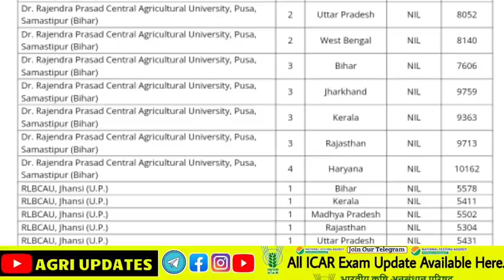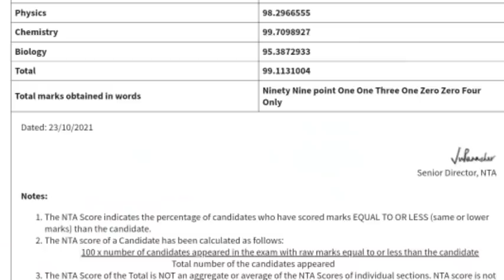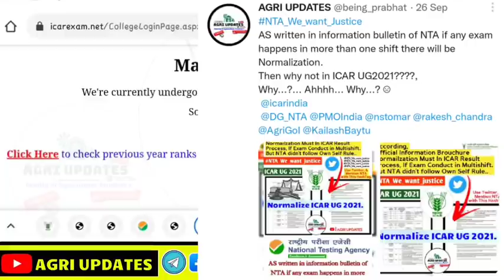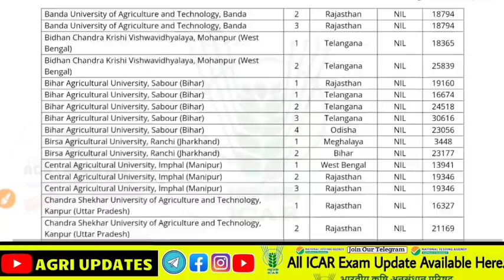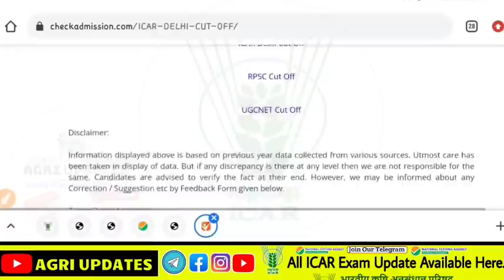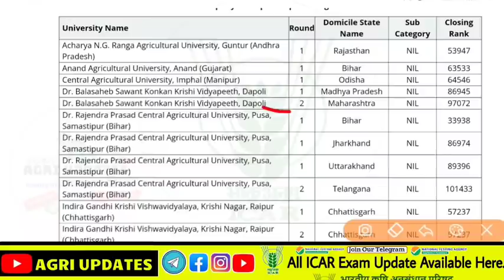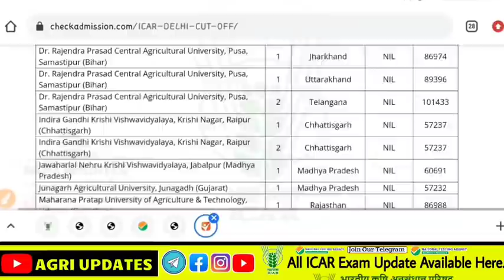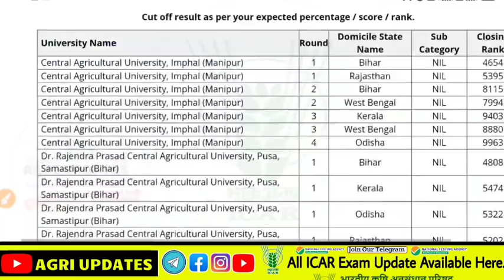ICAR COUNSELLING 2021 | ICAR Rank Vs College Official List | icar merit list 2021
Believe on AGRI_UPDATES💫💯
𝑷𝒆𝒓𝒔𝒐𝒏𝒂𝒍𝒊𝒛𝒆𝒅 𝑪𝒐𝒖𝒏𝒔𝒆𝒍𝒍𝒊𝒏𝒈 𝑩𝒚 𝑨𝒈𝒓𝒊 𝑬𝒙𝒑𝒆𝒓𝒕 & 𝑨𝒈𝒓𝒊𝒄𝒖𝒍𝒕𝒖𝒓𝒆 𝑺𝒕𝒖𝒅𝒆𝒏𝒕'𝒔 :- 𝑷𝒓𝒂𝒃𝒉𝒂𝒕 𝑺𝒊𝒏𝒈𝒉👨‍🦱 & 𝑷𝒂𝒍𝒍𝒂𝒗𝒊 𝑺𝒉𝒂𝒓𝒎𝒂 (𝑰𝑪𝑨𝑹 𝑻𝑶𝑷 𝑹𝑨𝑵𝑲 𝑯𝒐𝒍𝒅𝒆𝒓 )👩‍🦱
Note :- आपकी choice Prefrences हमारे Expert's द्वारा किया जायेगा.
✔️ 𝐋𝐈𝐌𝐈𝐓𝐄𝐃 𝐒𝐄𝐀𝐓𝐒 𝐎𝐍𝐋𝐘 ✔️
𝐏𝐚𝐢𝐝 👨🏻‍🎓𝐒𝐭𝐮𝐝𝐞𝐧𝐭'𝐬 𝐂𝐡𝐚𝐫𝐠𝐞:  - ₹499 𝐎𝐧𝐥𝐲-/

📱UPI I'D:• ►
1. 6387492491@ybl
2. prabhathubagri07@oksbi

𝐀𝐠𝐚𝐢𝐧 𝐈 𝐀𝐝𝐝 𝐘𝐨𝐮, 𝐏𝐚𝐢𝐝 𝐆𝐫𝐨𝐮𝐩 𝐎𝐧 𝐖𝐡𝐚𝐭𝐬𝐀𝐩𝐩 😇.

₹299 𝐑𝐄𝐅𝐔𝐍𝐃𝐀𝐁𝐋𝐄 𝐈𝐅 𝐘𝐎𝐔 𝐃𝐈𝐃 𝐍𝐎𝐓 𝐆𝐎𝐓 𝐒𝐄𝐀𝐓 𝐁𝐘 𝐈𝐂𝐀𝐑. ₹200 𝐍𝐎𝐍 𝐑𝐄𝐅𝐔𝐍𝐃𝐀𝐁𝐋𝐄.
𝐁𝐄𝐍𝐈𝐅𝐈𝐓𝐒. 🚫

-🟤𝐆𝐄𝐓 𝐓𝐇𝐄 𝐁𝐄𝐒𝐓 𝐒𝐔𝐏𝐏𝐎𝐑𝐓 𝟐𝟒×𝟕 -

-🔴𝐂𝐀𝐋𝐋/𝐖𝐇𝐀𝐓'𝐒𝐀𝐏𝐏 𝐏𝐑𝐈𝐎𝐑𝐈𝐓𝐘-

-🌐𝐃𝐎𝐂𝐔𝐌𝐄𝐍𝐓 𝐕𝐀𝐑𝐈𝐅𝐈𝐂𝐀𝐓𝐈𝐎𝐍-

-🟠𝐂𝐇𝐀𝐓 𝐈𝐍 𝐁𝐎𝐓𝐇 𝐇𝐈𝐍𝐃𝐈/𝐄𝐍𝐆𝐋𝐈𝐒𝐇-

-🟢𝐓𝐄𝐂𝐇𝐍𝐈𝐂𝐀𝐋 𝐒𝐔𝐏𝐏𝐎𝐑𝐓-

-🟣 𝐏𝐄𝐑𝐒𝐎𝐍𝐀𝐋 𝐆𝐔𝐈𝐃𝐄-

𝐓𝐡𝐚𝐧𝐤𝐬🙏

Non-Paid❤ Ko Bhi Time To Time Youtube Pe Quality Content Milta Rahega.

🌐𝐈𝐂𝐀𝐑 𝐑𝐞𝐬𝐮𝐥𝐭 यहाँ से देखे.!

Cover Topics •
• ►  icar 2021 expected cutoff
• ►  icar counselling
• ► icar cutoff 2021
• ► ICAR 2021 Counselling Date
YOUR Queries -

• ICAR 2021 Rank Card
• ICAR COUNSELLING 2021
• ICAR EXAM LATEST NEWS 2021
• New ICAR update 2021

KeyWordKeyWord🔎:-

📢If you want Support to channel For Agriculture Education📣. Support Me -  @AGRI UPDATES